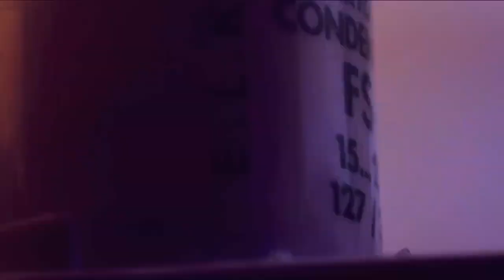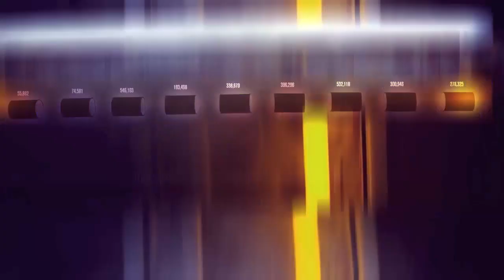Vessels - Echo In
Artist: Vessels.
Track: Echo In.
Album: Dilate LP.
Genre: Electronic, tech.
Releases 02 March 2015.

Original film "Neon" by Telefunken under Creative Commons (Attribution Non-commercial license,